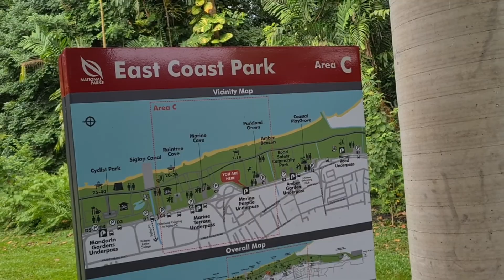A day at East Coast Park ( singapore)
East Coast Park is known to be recreational place for all sports ranging from beach volley, skating, cycling , swimming, jogging and fishing.

East Coast Park Singapore allows you to rent bicycles for cycling trip.

To get to East Coast Park. First go marine parade shopping center cross to hawker center then to the underpass which you lead you to East Coast Park.